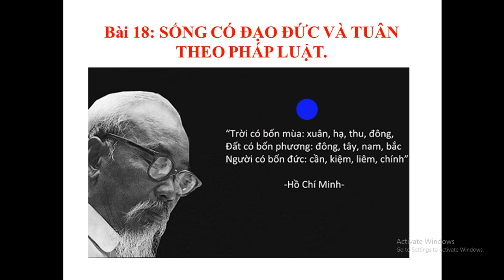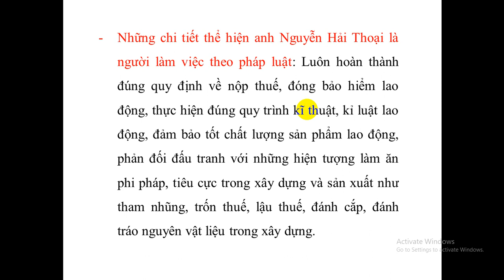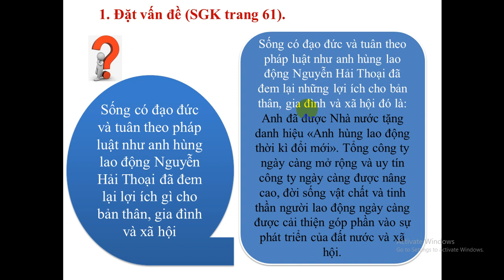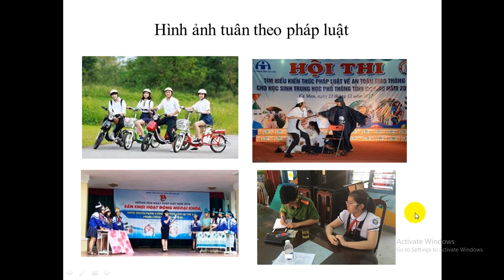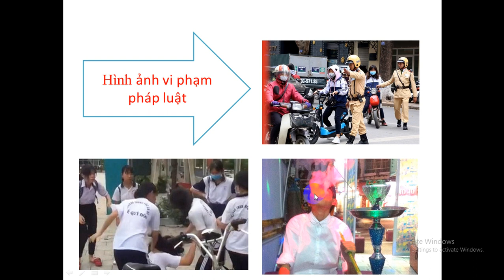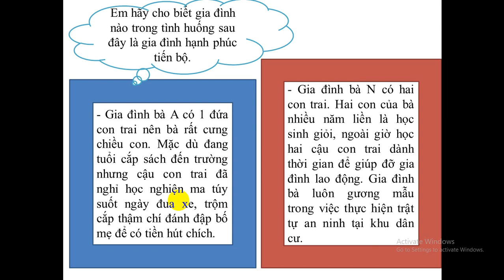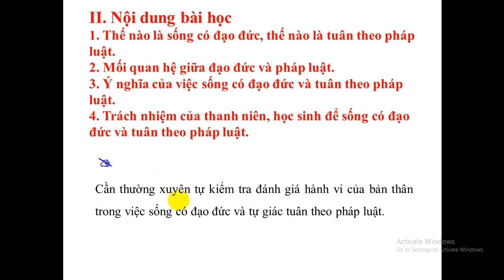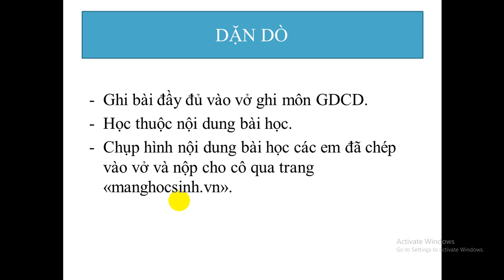GDCD 9 - BÀI 18: SỐNG CÓ ĐẠO ĐỨC VÀ TUÂN THEO PHÁP LUẬT